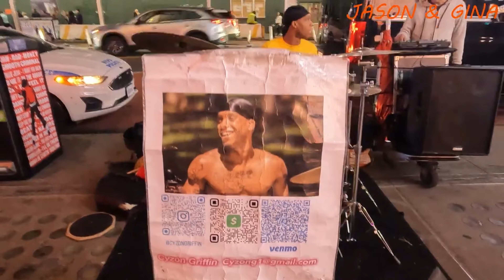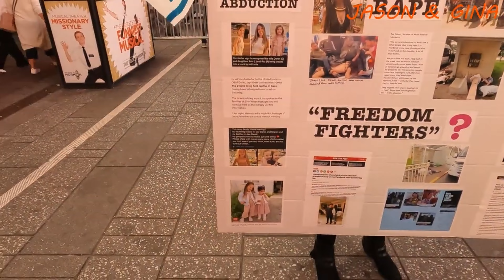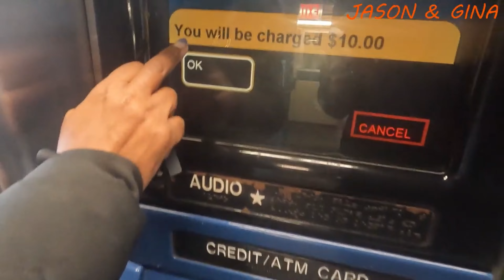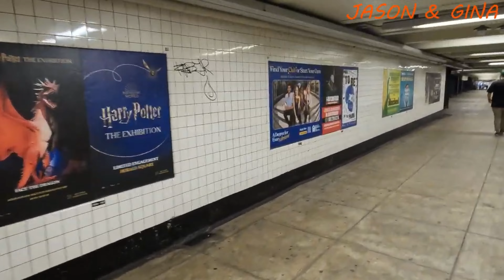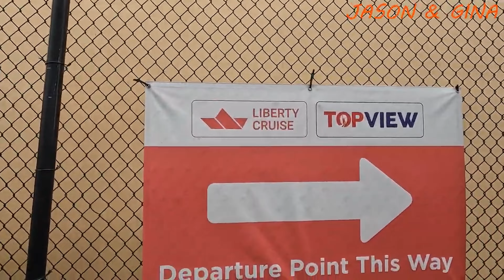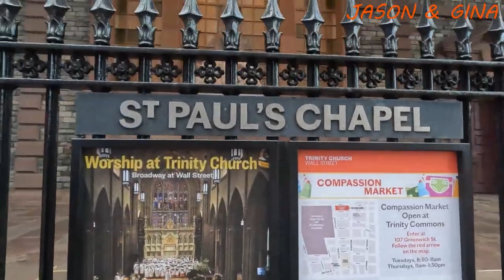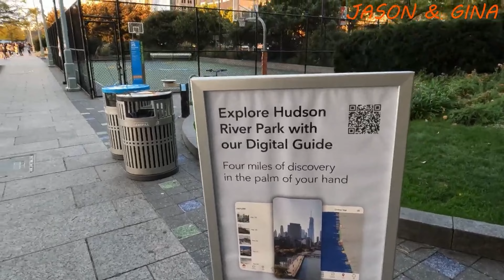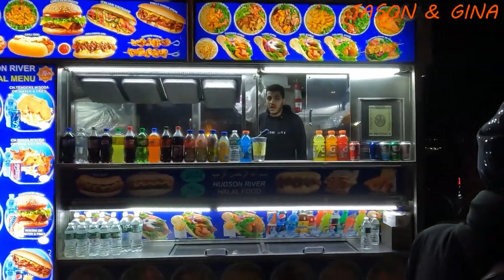New York City Tour with @mirroreffectchannel Maryland to NYC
First time meeting with our brother @mirroreffectchannel he traveled to NYC for an exclusive tour throughout NYC with @JasonAndGina come along with us as we tour the city that never sleeps.